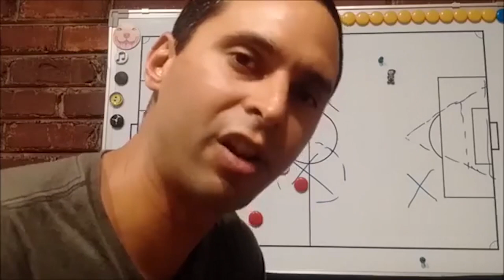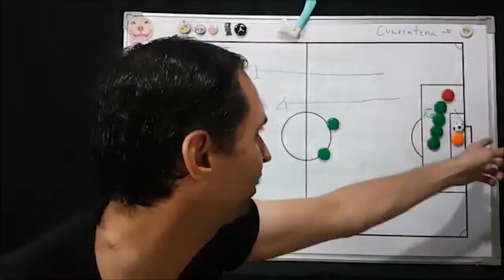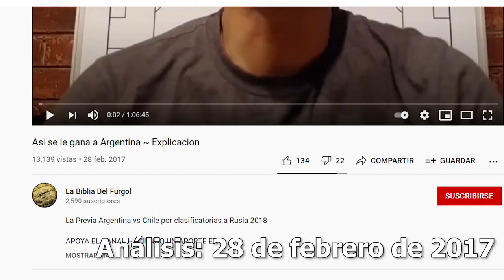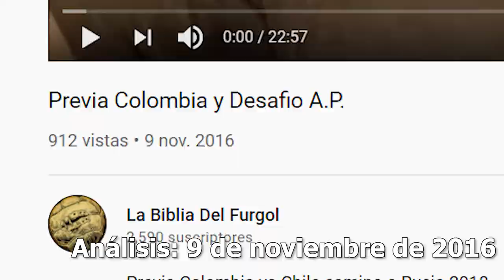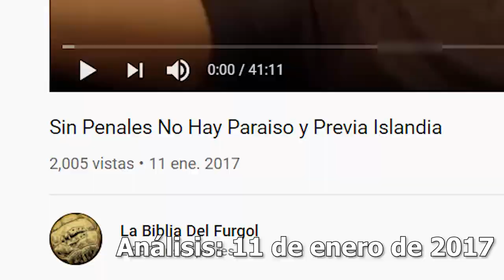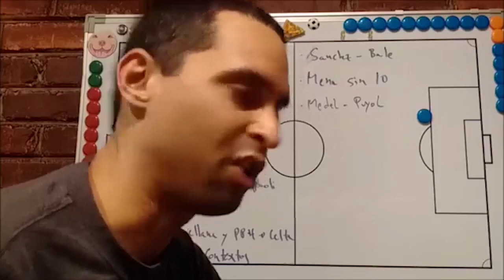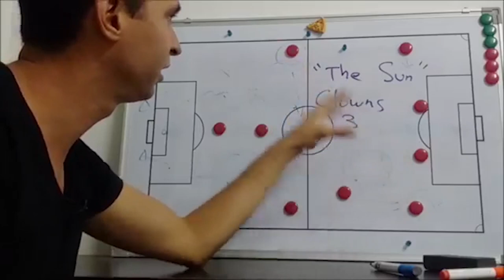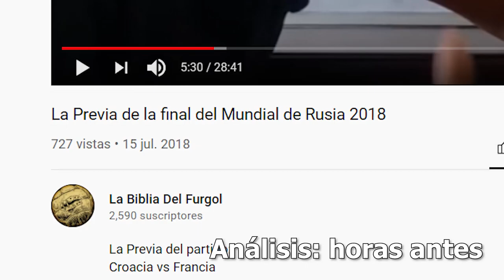Las 16 Profecías Del Apocalipsis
1. Arquero de Croacia (doble prediccion)

2. Inglaterra 4to

3. Murci Rojas

Buscar en los comentarios

4. Coates es malo

Coates camiseta No. 19 en ese partido (buscar videos)

5. Francia No. 1

6. Marruecos vs Iran

7. Maripan a Europa

Video con fecha de Enero 17 del 2017. Maripan llego a Europa en Julio 27 del 2017. Mas o menos 6 meses después.

8. Ataca por la derecha de Chile, izquierda del rival en la China Cup vs Islandia

Chile vs Islandia partido completo

9. Polaco Grzegorz Krychowiak hizo pase largo hacia atrás y termino en autogol vs Senegal

Polonia pase hacia atrás, comenzar a ver desde la descripción del jugador anterior min 10.20

10. Colombia 0-0 sin regalones

11. Venezuela saco al altote Vizcarrondo

12. Como se le gana a Argentina (en General, apuntar diferencia)

min 5.00 y min 11.00

13. Predicción de a donde iría el penal de Messi vs Bravo

min 33:10
penal 2:57

14. 2 pelotas pegarían del palo y una seria sacada de la línea vs Bolivia DT Cesar Farias
min 11:20

15. Inglaterra 692 minutos imbatible
33:05

16. Chile no iría al mundial de Rusia 2018
Desde 0:25 hasta 0:31 (y min 14:50).